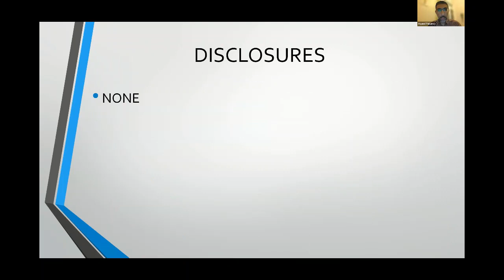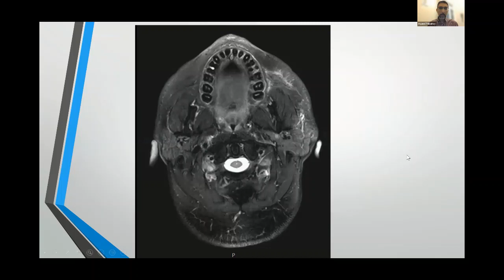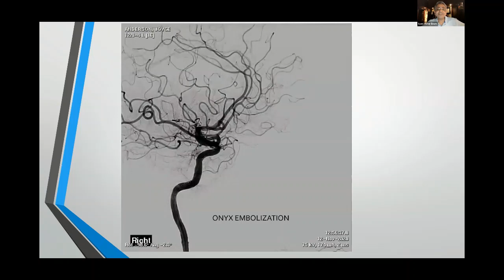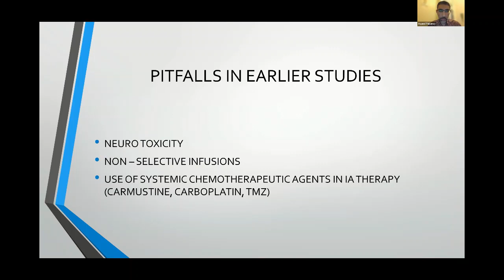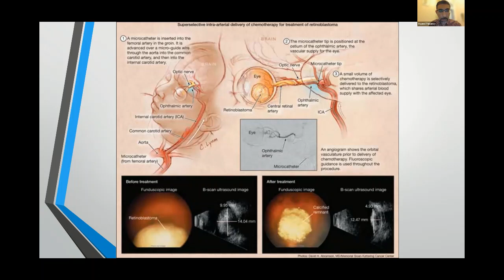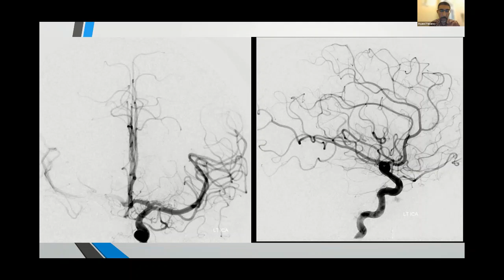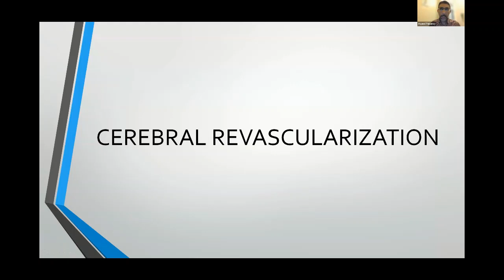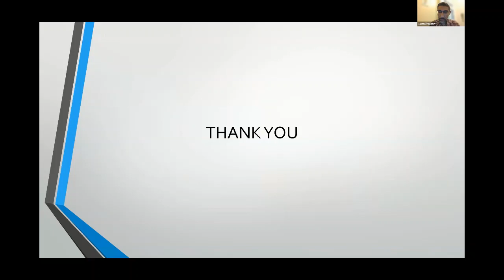Neurovascular Implications in Neuro-Oncological Surgery by Dr. Aqueel Pabaney | PASNO